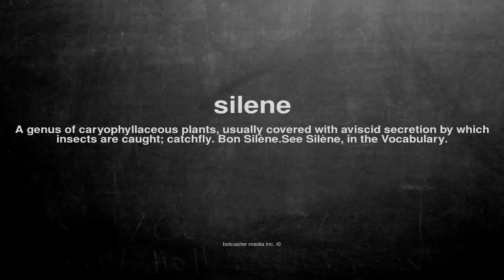What does silene mean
What does silene mean in English?